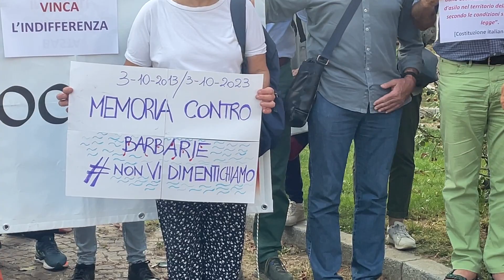In ricordo dei 10 anni dal naufragio di Lampedusa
Un quarto d'ora di silenzio oggi, all'angolo tra corso Dante e corso Nizza, per ricordare il naufragio al largo dalle coste di Lampedusa che il 3 ottobre 2013 causò la morte di 368 persone migranti.